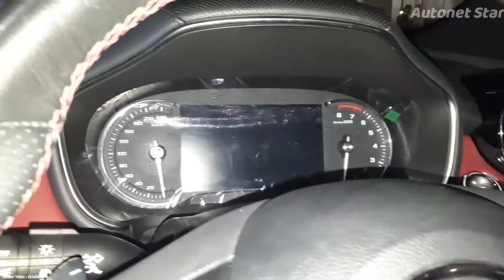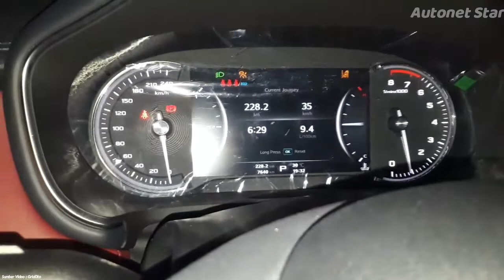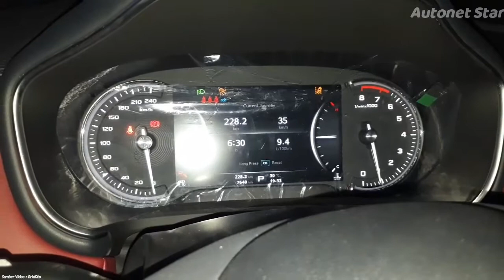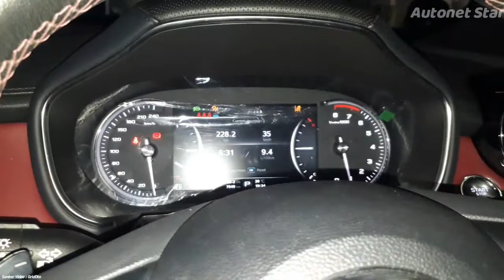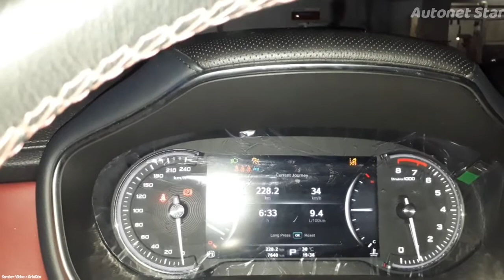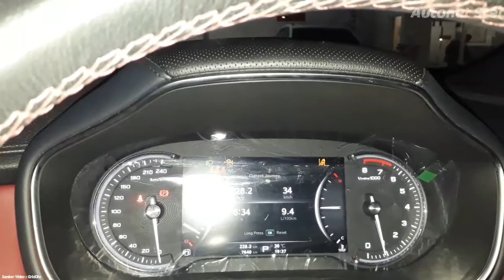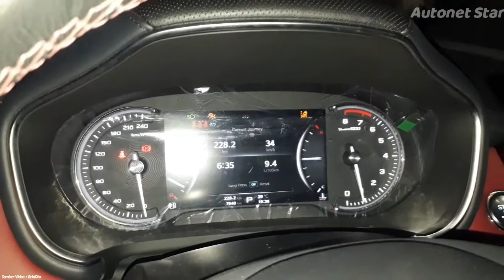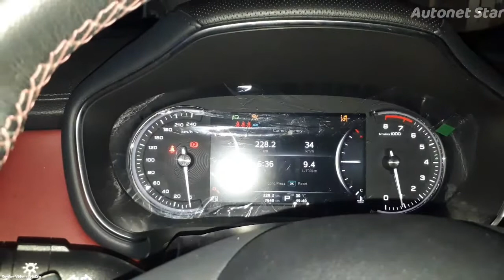Pakai Mesin 1.500 cc Turbo, Segini Konsumsi BBM MG HS